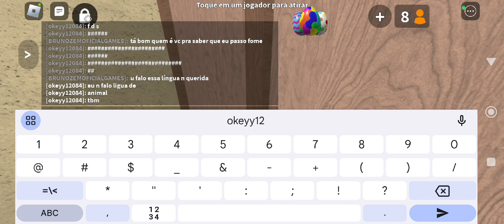mm2 vitórias de xerife assasino e herói + beating teamers